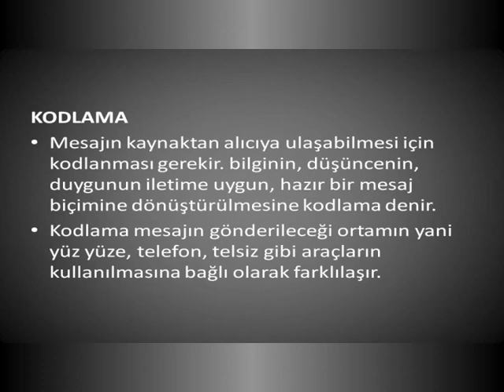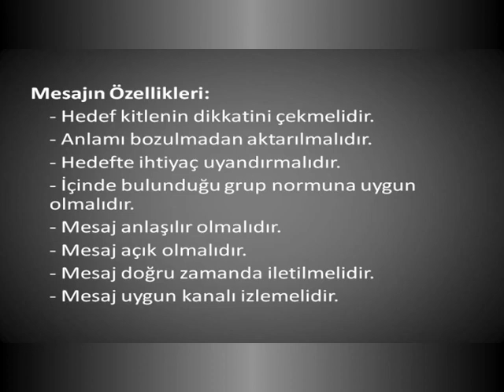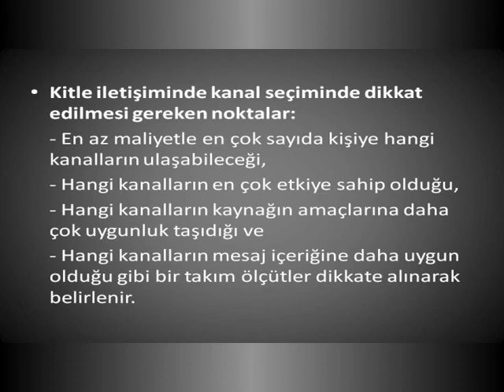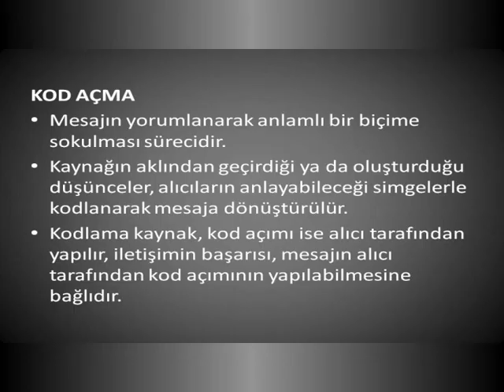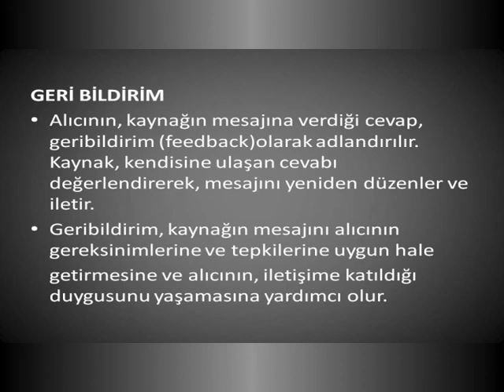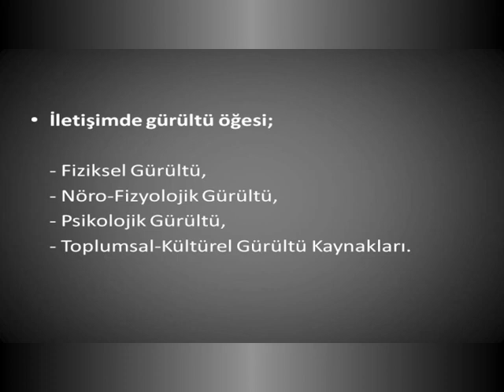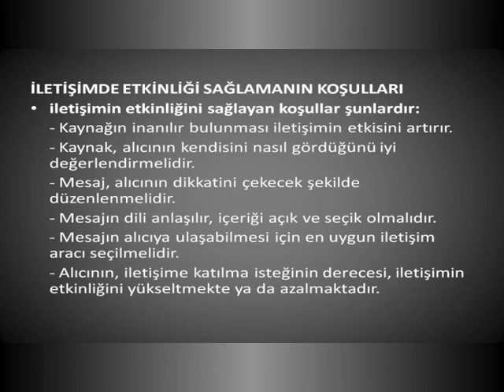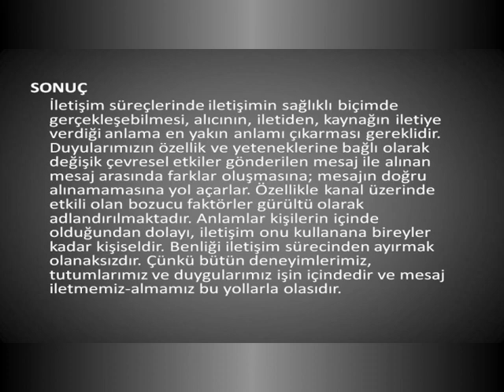insan ilişkileri ve iletişim hafta1 bölüm 2